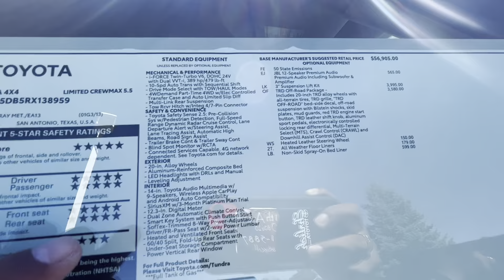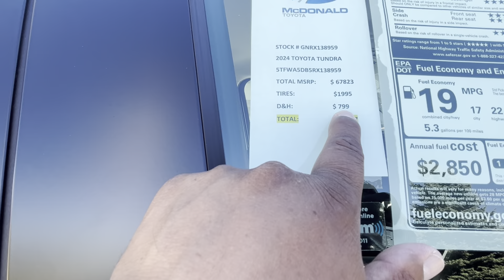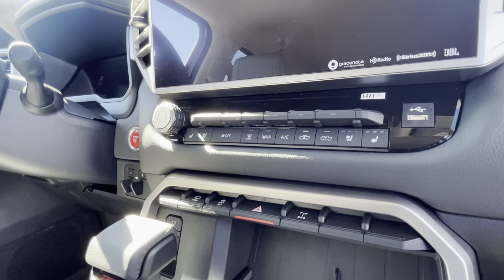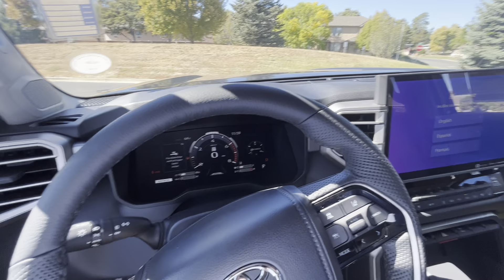2024 Limited Tundra con 3” Lift de la Fábrica. Algo Nuevo de Toyota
3” pulgadas de fábrica. No se puede ordenar así.
Runes TRD. Aluminio. Liberó y re enforsado
Limited techo panorámico. Opcional. El 90% ya no lo traen.